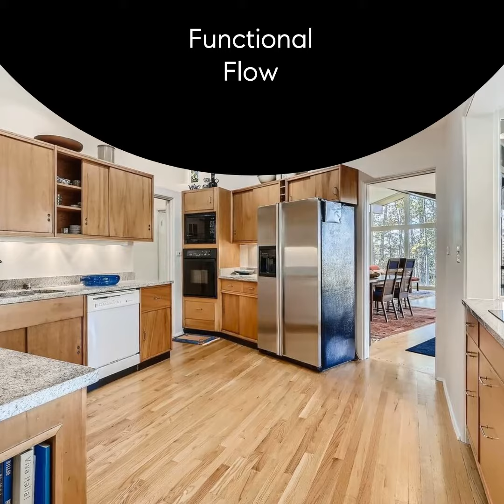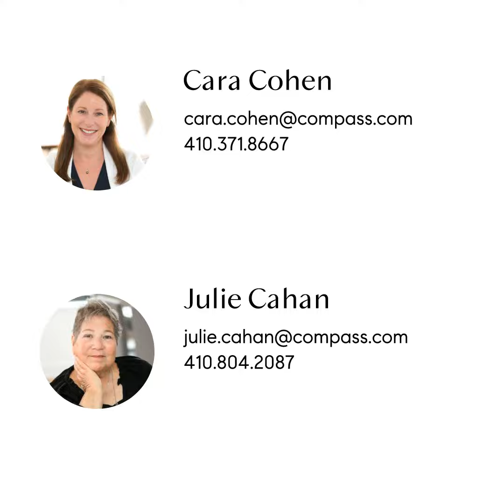36 Caveswood Lane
Beauty awaits on this partially wooded lot overlooking the Caves Valley. Vistas from every vantage point as you walk about or relax bird watching. The 2 acre property consists of 2 lots filled with daffodils and azaleas in spring and ferns in summer and adjoins a spectacular horse farm in the valley. Step inside this redwood mid century modern gem and be wowed by the many details and elements defining an era. The simplicity of the post & beam structure allows for focus on the organic and geometric architecture. The clerestory windows throughout draw the eye up and invite you to take in the sunlight and trees. Impressive flat paneled double pane windows create walls that bring the outdoors in and make you feel at one with nature. Enjoy the ease of a main level owner's suite with updated bath including walk-in shower and heated floors. 3 additional main level bedrooms plus 1 full, updated bath provide flexible spaces for your family and guests. Solid plaster walls, lovely oak floors and 2 fireplaces are just a few of the additional features that add to the appeal of this home. The updated kitchen opens to the family room and boasts a cooktop location that takes advantage of the incredible views. Sure to please any chef! Generously sized living room and dining areas create great flow for large gatherings and family enjoyment. All rooms on the rear side of this home have sliding glass doors that open to the landscaped and private grounds and a gazebo, plus firepit and walkways. Opportunity awaits in the lower level which offers an additional 2,000+ sq feet of space, complete with a bedroom and full bath, large laundry room, over sized family room with fireplace and loads of storage. 90% of the Caves Valley which lies behind this home has been placed in a permanent conservation easement and will never be developed. Caveswood Lane forms a "horseshoe" with only traffic from the 32 houses on the street... Privacy, tranquility, and endless views for a lifetime. What could be better?